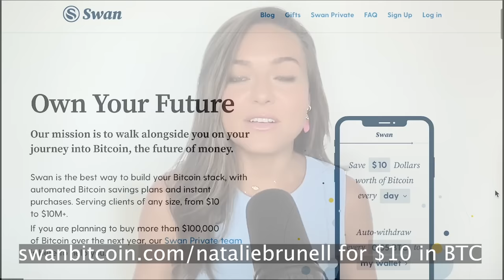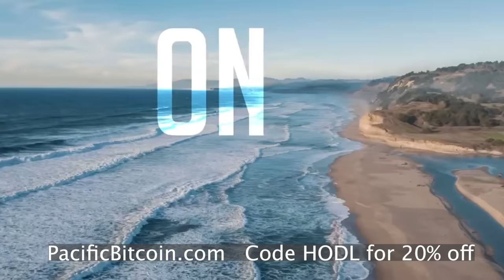Luke Gromen: Double Digit Inflation in 2023?! Bitcoin, Dollar Strength, Energy Crisis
Luke Gromen is a macroeconomist and founder and president of Forest for the Trees, a research firm he started in 2014 specializing in global macroeconomic, thematic and sector trends. Luke holds a BBA in Finance and Accounting from the University of Cincinnati and received his MBA from Case Western Reserve University. He earned the CFA designation in 2003.

🗒️ IN THIS EPISODE:

0:00 Swan Bitcoin promo
1:18 Born and raised in Ohio, attending University of Cincinnati
5:47 Starting in architecture, pivoting to finance and economics
7:56 Lessons from bubbles
13:36 Russia and China, "dedollarization" of commodities
18:40 Future of US dollar in next 10-20 years
23:41 Powell's paradox
28:00 "I think we're going to see the global economy really come unhinged."
29:57 Consumer Price Index (CPI), double-digit inflation coming
31:35 Major capitulation event? True bottom? Fed basis points. "COVID on steroids"
36:21 Economic story for middle class "offshoring jobs to lower-cost wage areas"
40:50 "Are we governed and led by people who are just complete idiots?"
46:57 Bitcoin Amsterdam and Bitcoin 2023 promo
48:02 Fold app promo
48:33 Productivity, restructure, print money sending inflation to the moon
52:15 Hyperfocus on gas supplies in and out of Europe
57:18 Bullish on Bitcoin over next couple of years
1:03:29 Threats to BTC
1:06:53 Game Theory, Bitcoin's future
1:13:39 Biggest question about Bitcoin?
1:15:57 Relationship with money impacted by 2008 financial crisis
1:21:15 2022 is true bear market: cash, bonds, stocks, tech, energy, gold all hit
1:21:56 Learning from Grant Williams and Preston Pysh
1:23:41 "You don't have to be faster than the bear ... just faster than the slowest camper"
1:24:52 Advice to investors

✔️ Coin Stories is powered by @Swan_Bitcoin the best way to build your Bitcoin stack with automated Bitcoin savings plans and instant purchases. Swan serves clients of any size, from $10 to $10M+. for $10 in Bitcoin when you sign up. If you are planning to buy more than $100,000 of Bitcoin over the next year, the Swan Private team can help. Swan Bitcoin is hosting this year’s inaugural Pacific Bitcoin event designed to deliver two days of Bitcoin-only programming featuring top experts and celebrity Bitcoin fans. This unique event November 10-11 in Los Angeles will give you the ability to meaningfully engage the Bitcoin community & industry insiders. for tickets.

✔️ BITCOIN 2023 will be the BIGGEST BITCOIN EVENT IN HISTORY held May 18-20 in Miami Beach. If you missed Bitcoin 2022 head to @BitcoinMagazine for highlights of all the biggest events and panels.

✔️ Fold is the best Bitcoin rewards debit card and shopping app in the world! Earn Bitcoin on everything you purchase with the Fold's Bitcoin cash back debit card and spin the Daily Wheel to earn free Bitcoin. for 5,000 in free sats!